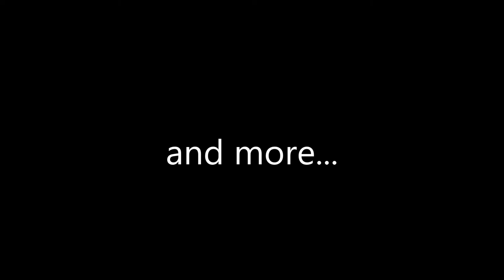Trucks, Flatbeds, Trailers, ATVs, Vans and More - Now Available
Assets no longer necessary in the continuing operations of Global Geophysical Services, Including: Inland & Marine Seismographic Testing Equipment; Trucks, Trailers, RTVs & Support Equipment.